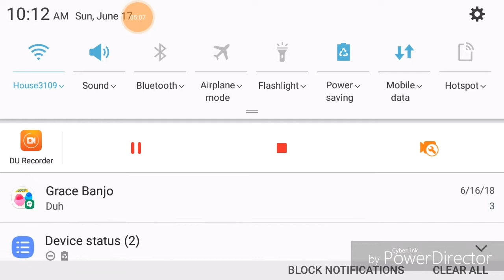Metal squad part 11